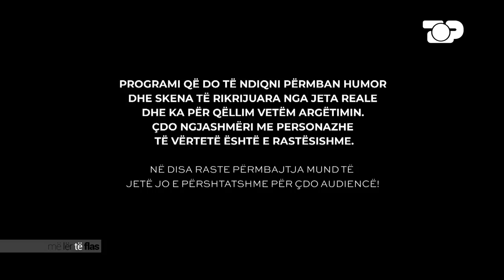Artan Hoxha, Trejsi Sejdini & Klevin Halili; Deklarata shokuese & situata të frikshme-Më lër të flas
Autorë dhe moderatorë: Donald & Romeo Veshaj
Të ftuar: Artan Hoxha, Trejsi Sejdini & Klevin Halili
Artan Hoxha, Trejsi Sejdini dhe Klevin Halili në një rrëfim të guximshëm këtë të shtunë në “Më lër të flas”. Artan Hoxha si rrallëherë flet për punën e tij investigative në botë e krimit duke zbuluar situata të pazakonta që i kanë ndodhur. Ai flet hapur pa doreza duke na treguar detaje që nuk i dinim si dhe emrin e politikanit më të rrezikshëm në Shqipëri. Nga ana tjetër Trejsi Sejdini vjen në një intervistë bashkë me fotografin dhe mikun e saj të ngushtë Klevin Halili të cilët rrëfejnë detaje nga raporti i tyre. Trejsi Sejdini bëhet pjesë e disa lojërave aq sa të bukura, por edhe të frikshme njëkohësisht.

"Më liii të flaaass"... epo, tani mund të flasin! Janë vëllezërit më të përfolur të momentit dhe në këtë program planifikojnë të jenë po aq të pacensuruar sa në përditshmëri, prandaj as ne nuk e parashikojmë dot se çfarë do të ndodhë çdo të shtunë mbrëma në "Më liii të flaaass". Me një larmishmëri temash, të ftuar VIP, lojërash dhe performancash në studio, ‘Më lër të flas’ sjell alternativën më të mirë për të kaluar të shtunën mbrëma me të qeshura, energji dhe situata që nuk i keni parë në asnjë program televiziv.